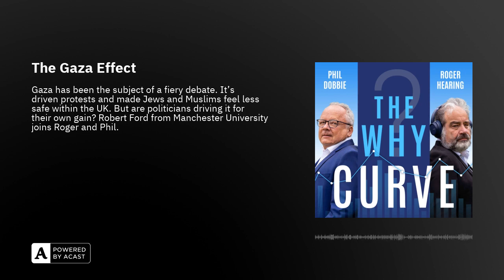The Gaza Effect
Gaza casts a long shadow. In the midst of an economic crisis, in an election year, with transport, education and the NHS all limping along, what is the dominant subject, splitting parties and deciding by-elections? A war 2,000 miles away, over which the UK has next to no influence. Allegations of Islamophobia and anti-semitism are rife across the political spectrum. Even the normal processes of the Westminster parliament seem to be challenged by this issue. So why has the Gaza war assumed such a huge profile in UK politics? Robert Ford, Professor of Political Science at Manchester University, tells Phil and Roger how it has come to dominate our discourse.